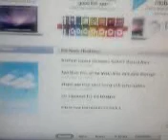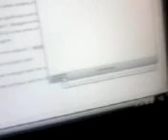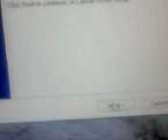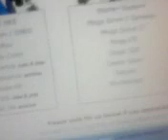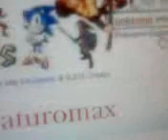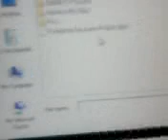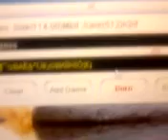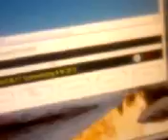GBA Fire Linker Tutorial Part 2